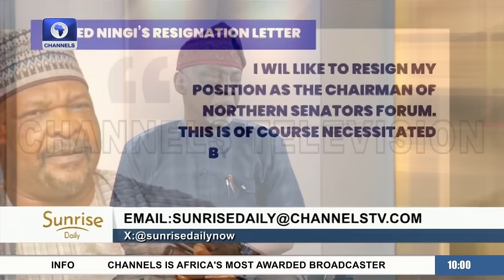Ningi: Senate Already Having Some Credibility Problems – Minority Leader